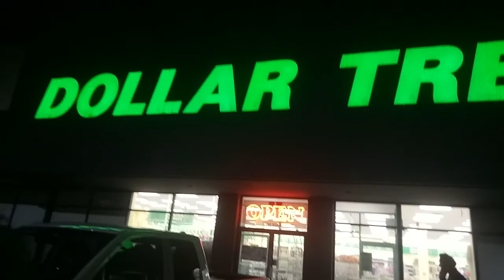Trip to Dollar tree😍 ।! $🌴🌴🌴